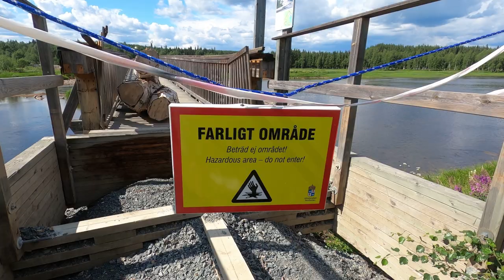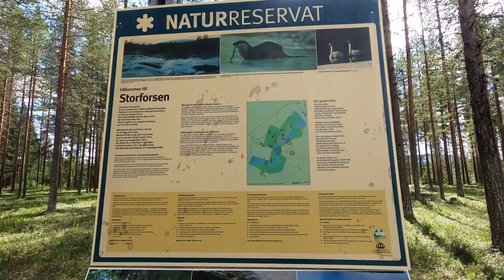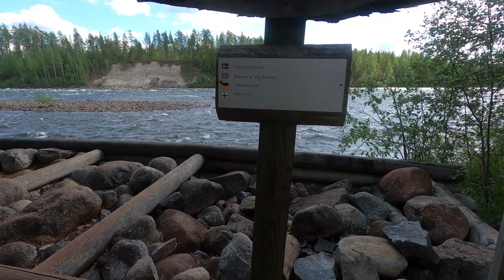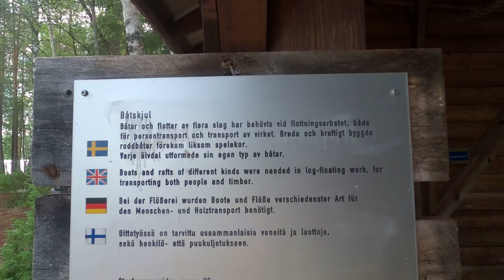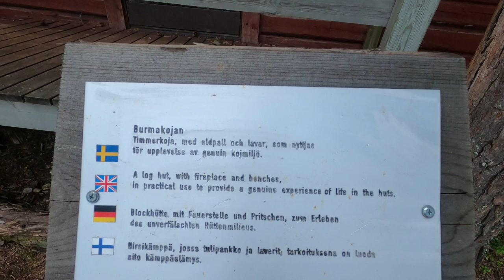092. Blev en blöt dag (English subtitles)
Vi har så många fina platser i Norrbotten, så jag och min granne passade på att göra ett ett besök i ett av våra alla naturreservatet.